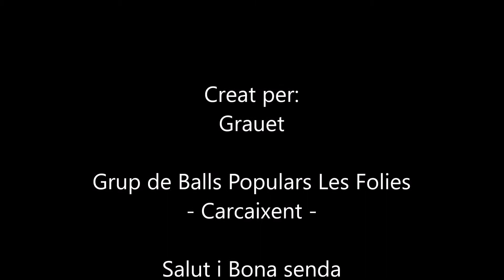COCENTAINA - Grup de Balls Populars Les Folies - Carcaixent. Cant de l'u d'estil. FiraTotsSants2021.